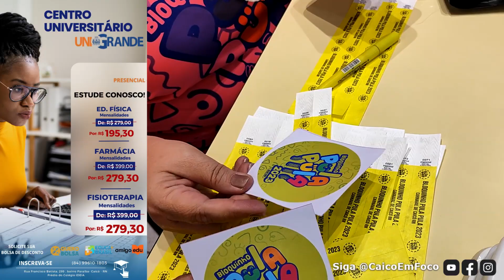Bloquinho Pula-Pula inicia cronograma de entrega de Abadás e anuncia últimas unidades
Bloquinho Pula-Pula inicia cronograma de entrega de Abadás e anuncia últimas unidades pra curtir a prévia em família!